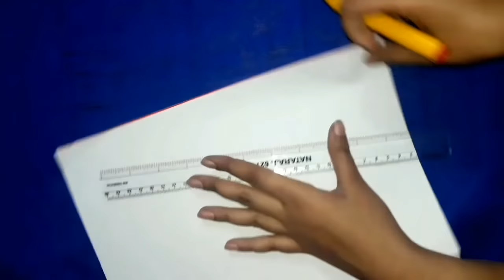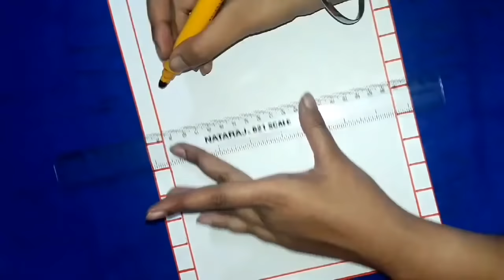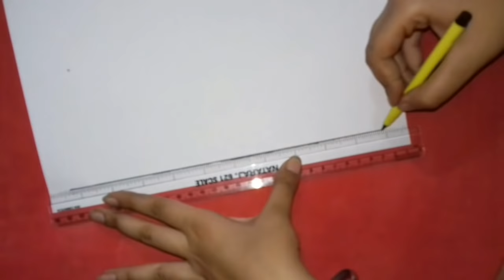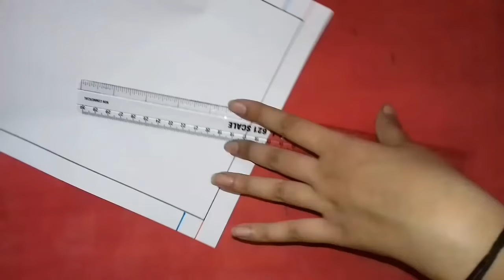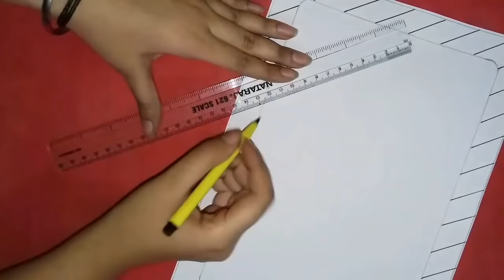4 in 1 simple border design for project| assignment front page design handmade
Welcome to ☆Shiva's World ☆

♡ this video is based on how to draw border design.

Border design is easy to draw and u will like the result DRAW Step by step

HAPPY DRAWING

☆ IF U WANT TO SEE MORE OF MY VIDEOS